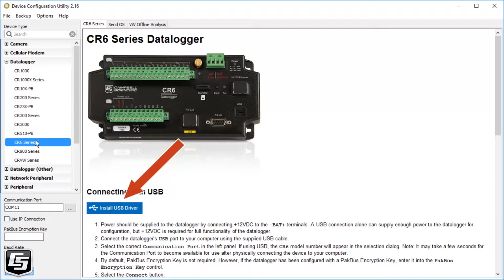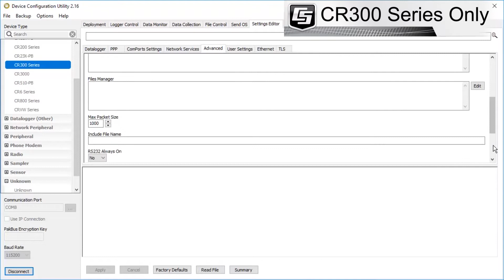Ethernet over USB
After installing Microsoft’s RNDIS driver, it is possible to connect to a Campbell Scientific datalogger through a virtual Ethernet link and any web browser.

There online user manuals for the following Campbell Scientific Dataloggers.